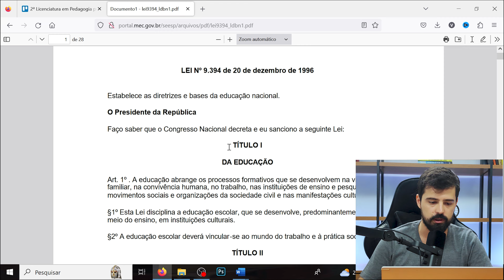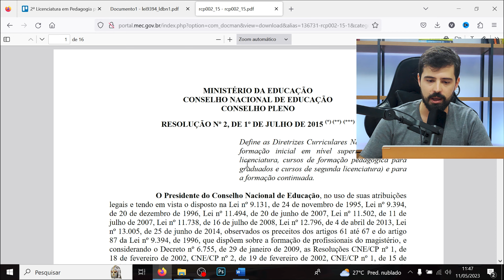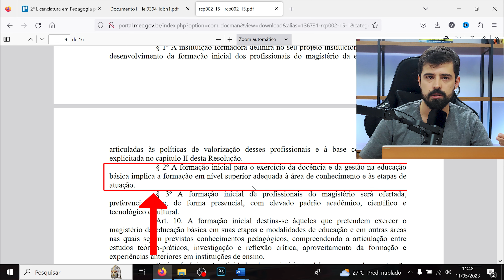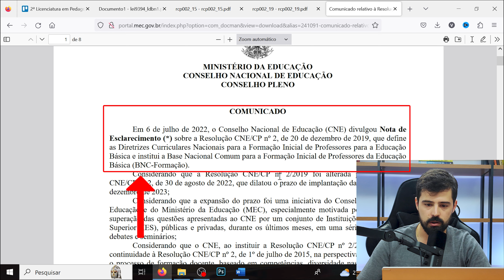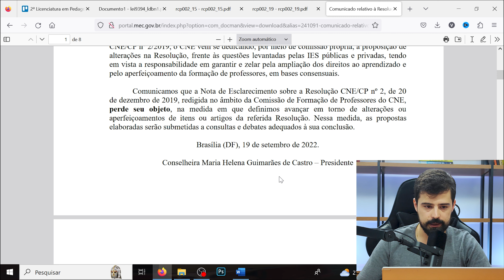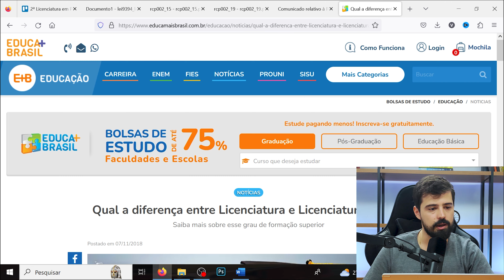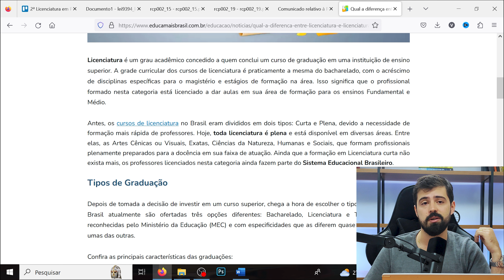2ª Licenciatura em Pedagogia Pode Ser Diretor Escolar?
No vídeo de hoje eu vou te falar o que ninguém te conta sobre concorrer cargos de gestão escolar como por exemplo inspeção ou direção.

Muitos acham que só se pode com uma Licenciatura em Pedagogia
Outros Pegam atalho na 2ª Licenciatura ou Pós Graduação.

Mas e na prática é aceito mesmo?

Me acompanhe nesse vídeo que eu vou te revelar as entrelinhas da resolução do MEC.

00:00 INTRODUÇÃO
00:45 LEI SOBRE A GESTÃO ESCOLAR
01:38 RESOLUÇÃO 2 DO MEC 2015
02:38 RESOLUÇÃO 2 DO MEC 2019
03:31 RESOLUÇÃO 2 DO MEC 2022
04:50 LICENCIATURA PLENA
06:52 FACULDADE RECONHECIDA
07:21 CARGO PARA CONTRATADOS
08:49 CARGO PARA CONCURSADO
10:00 MENTORIA PROF VINICIUS